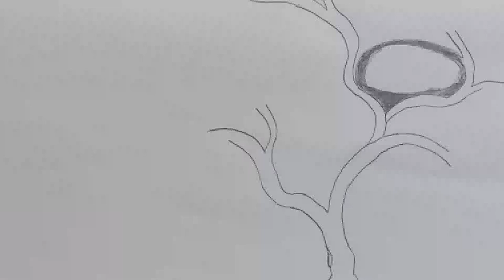Drawing a tree and cute birds |Nest|We Post|Drawings | Arts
In this video we are showing how  to draw cute birds art by using pencil.
This art was drawn in single take.
In this drawing we have used very minimal tools that you can see in video.To draw this art we have used one A4 size white sheet paper, one exam pad for support, one pencil and few colored pencils.

 In this video we started drawing with pencil and after completion of first layer drawing then we have used colored pens to apply the colors to the drawing.